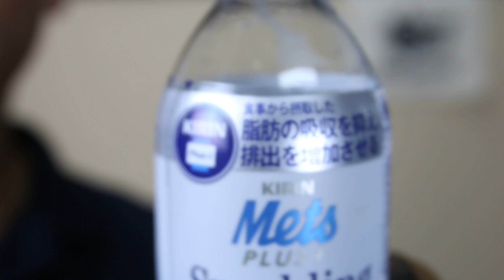キリン メッツ プラス スパークリングウォーター【閲覧注意・編集前の素材です】・マック堺のサブチャンネル動画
編集前の素材そのままです。たまにはいいかと・・。
だいたいエアガンレビューはこんな感じで撮影して編集しています。
機能性表示食品 届出番号:A43
原材料:水、難消化性デキストリン（食物繊維）／炭酸